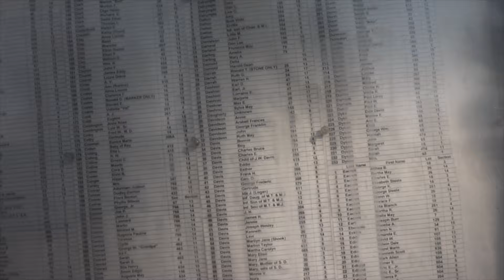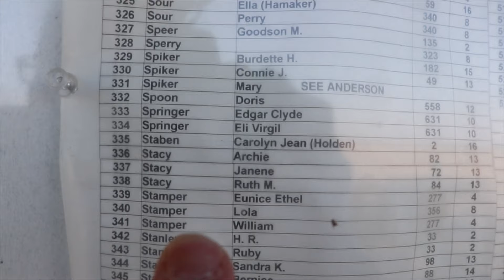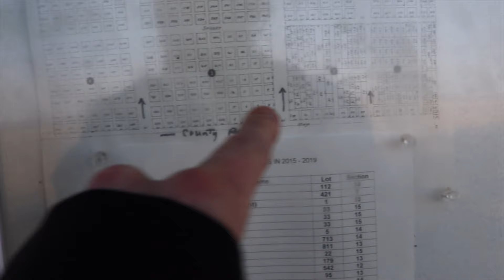Who Was Eunice?! Vlog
We discuss the newest findings on Eunice! This one is big!